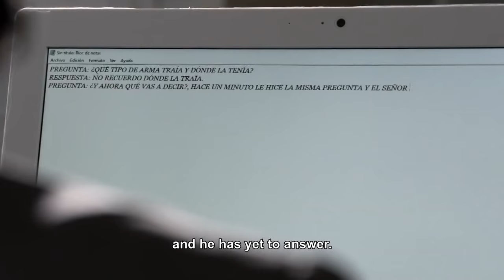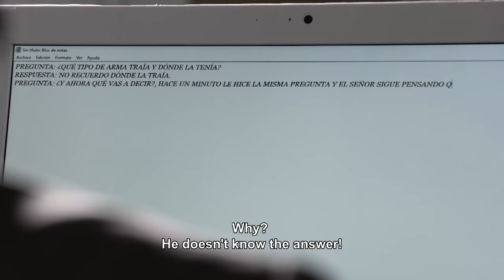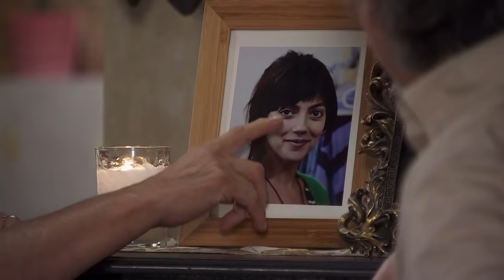Lady Altagracia | Episode 1 | Telemundo English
Official video of Telemundo content La Doña. Mira el primer capítulo de La Doña antes de su estreno en televisión el martes 29 de noviembre a las 9pm/8c por Telemundo.

La Doña
is a story of revenge, seduction and betrayal based on Altagracia's life, an abused woman with a sad past. Victim of a rape when was a teenager, Altagracia gave birtht to a girl called Monica, who she could not raise for being the memory of her worst experience. Destiny will reunite them when they fall in love with the same man, Saúl Aguirre, an advocate of women and their causes. Three worlds will join in a clash of reason, resentment and love where women justice will prevail as the great victory of this story.